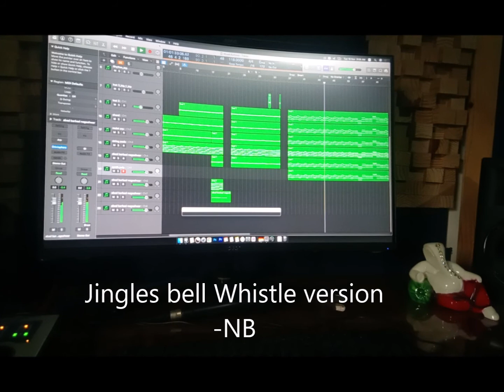Jingle bell Whistle version-NB